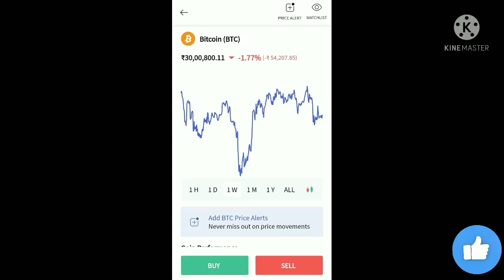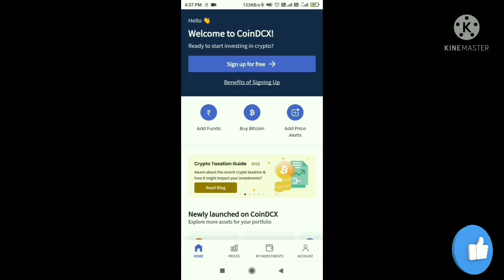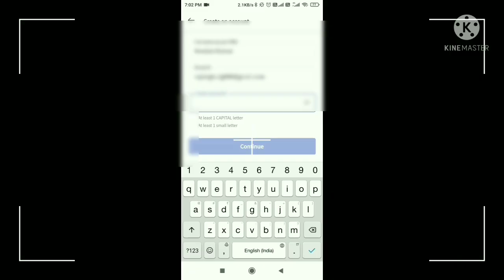How to Invest in Cryptocurrency in India || How to Buy & Sell Cryptocurrency || CoinDCX app review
Buying Bitcoin on CoinDCX  Go is easy a tapping on your smartphone. If you are new to cryptocurrency, CoinDCX Go is definitely a go-to app for you. It helps make the investment process an effortless one. simple to use and makes buying Bitcoin & other cryptocurrencies this easy.

Bitcoin ek cryptocurrency hai jiska hum online buy sell or transfer kar sakte hai lekin usko touch  nahi kar sakte hai.  bitcoin par kisi sakar ya organisation ka control nahi hai. cryptocurrency ko  track nahi kiya ja sakta hai.

is video me bitcoin buy sell ka process dikhaya gya hai jiske liye ek app coindcx go ka use kiya gya hai jo bahut achi app hai . isme aasani se bitcoin aur dusre cryptocurrencies buy sell kar sakte hai .

Video achi lagi toh please channel ko .